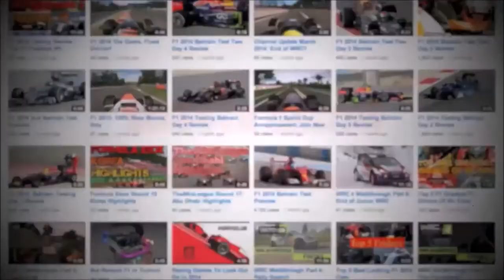Your Top 5 Favourite F1 Season's (2000's)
In Todays video we count down YOUR top 5 favourite F1 season since 2000.